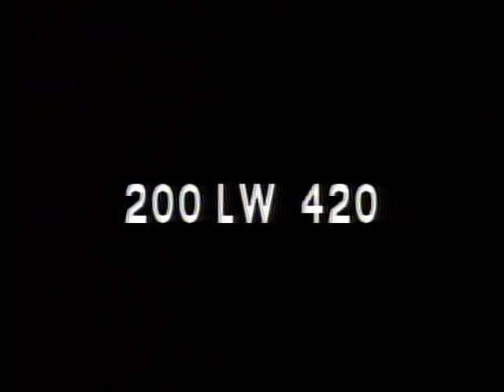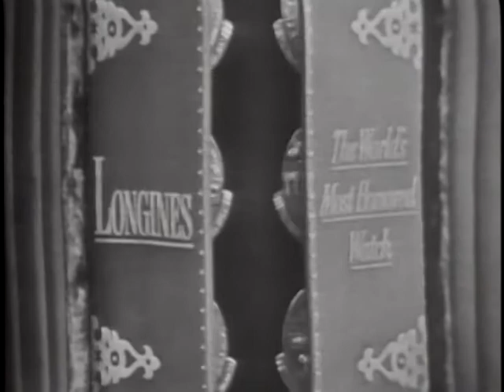LONGINES CHRONOSCOPE WITH SCOTT LUCAS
LONGINES CHRONOSCOPE WITH SCOTT LUCAS - National Archives and Records Administration 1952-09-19 - ARC Identifier 95974 / Local Identifier LW-LW-420 - TELEVISION INTERVIEW: William Bradford Huie and Elliott Haynes talk with Scott Lucas, former Senator from Illinois, on campaign contributions received by Sen. Richard Milhous Nixon (Republican-California). Copied by IASL Master Scanner Thomas Gideon.